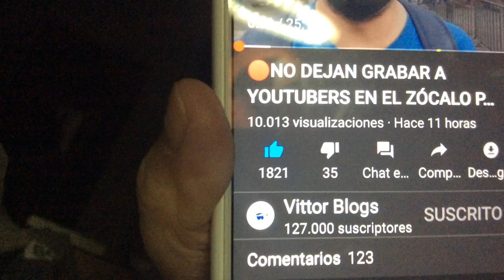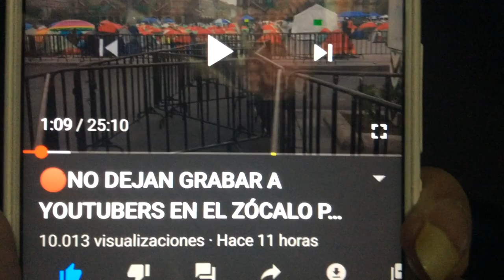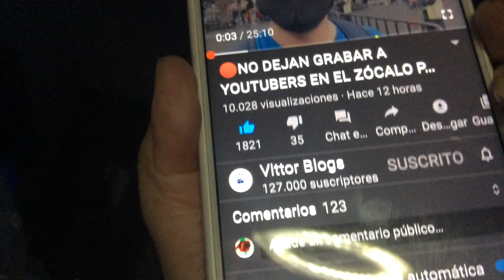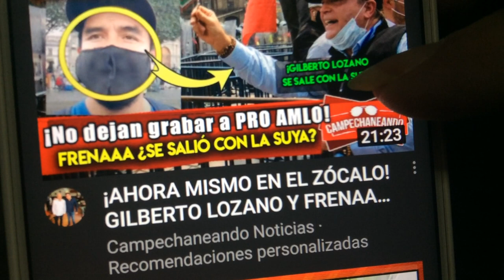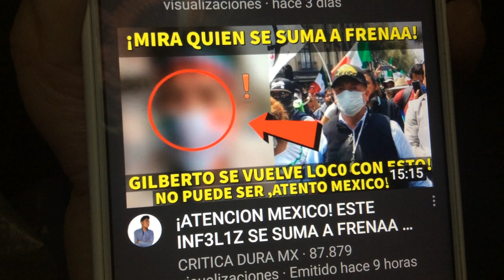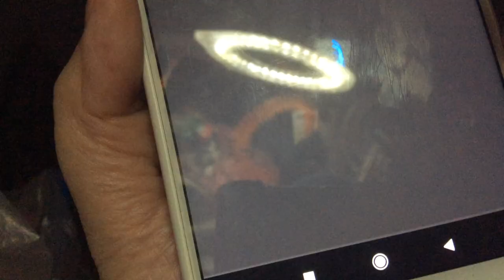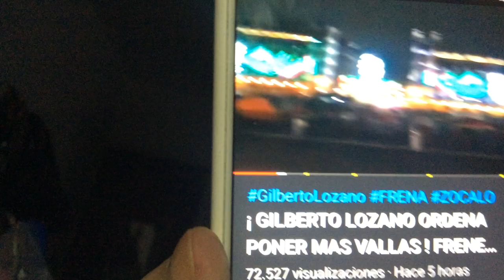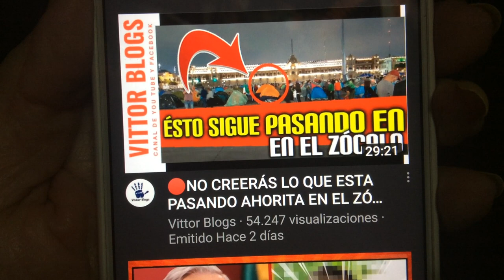Zócalo CDMXN0 D€J4N GR4B4RYOUTUBERS Canal Pomimex Noticias*Q Le Bloqueó su Canal*YT F4K€M!NIST4$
♥ La Rubia Va
Google
Colaboradora
Google+

Google+
Colaboradora